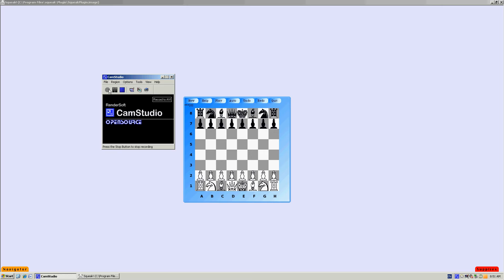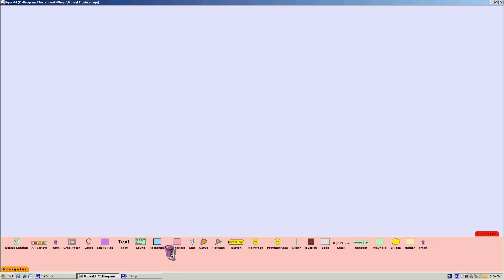chess battle 03